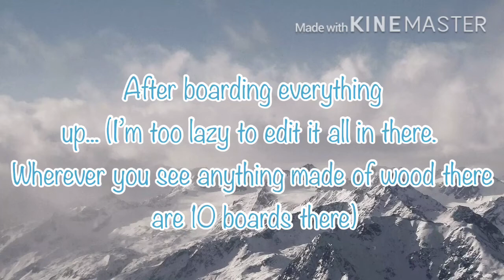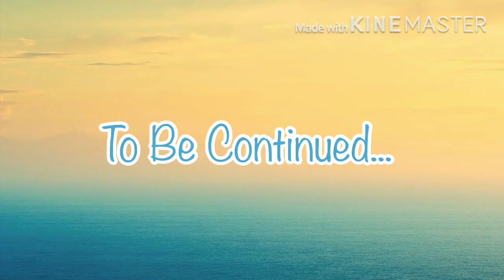Roblox Break In REMAKE IN GACHA LIFE/GACHA CLUB (1)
Sorry, Part 2 is coming out!